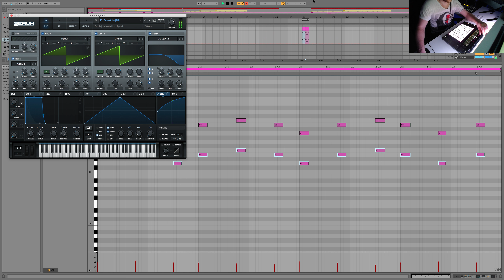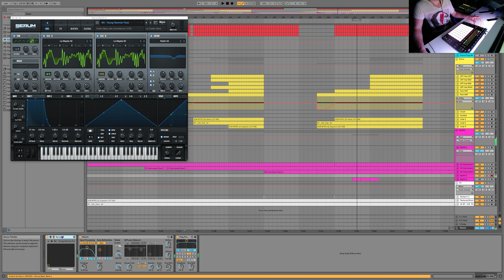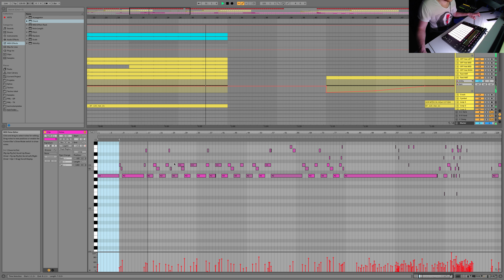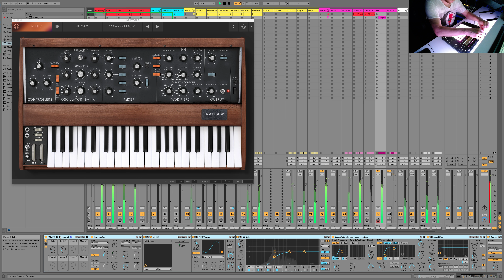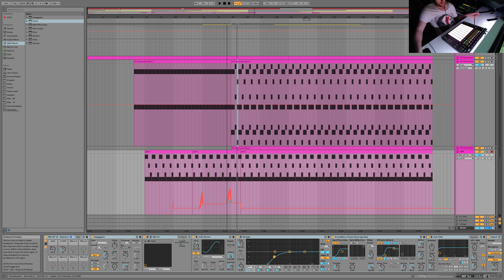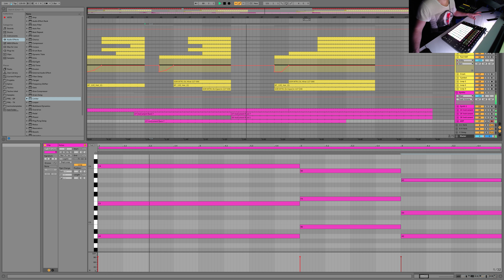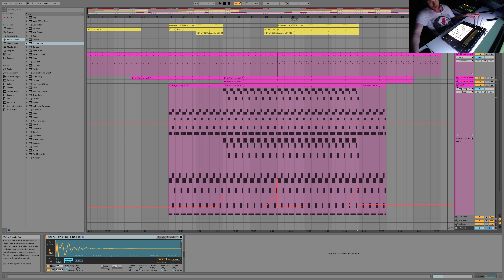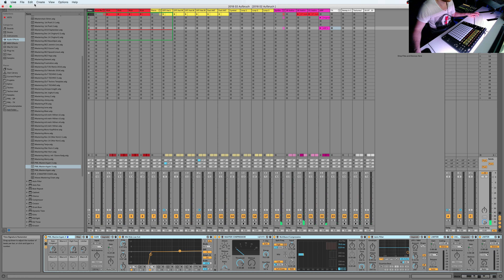ABLETON TECHNO VLOG - Dark (?) Techno Part 2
♫ ABOUT SAMPLES, PRESETS & TEMPLATES ♫

Most of the time i use PML (Productionmusiclive) stuff in my videos. You should definitely check out their "Deep Premium" Samplepacks and Presets for the Minimoog (Arturia).
Just follow the link for more deatails and some audio previews. ;)